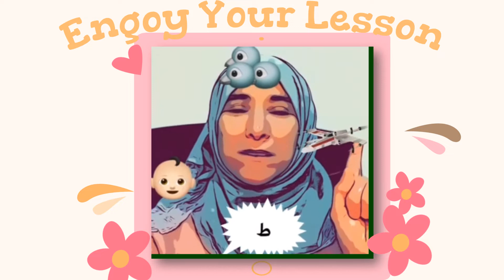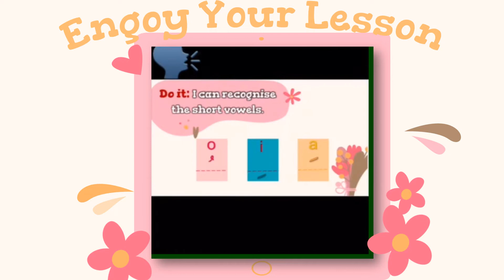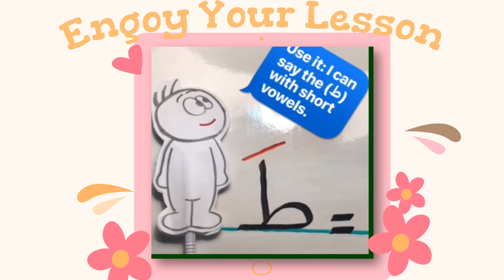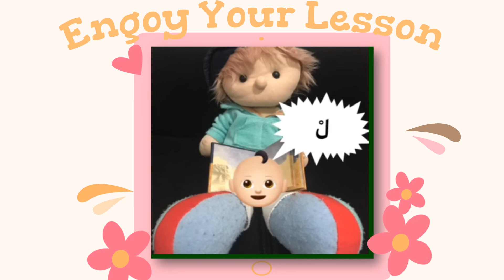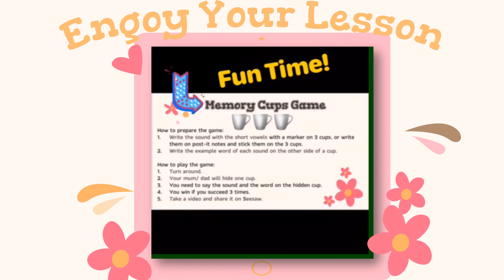Ttah with Short Vowels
The link of "Match the words to the correct (ط) sound with short vowels" game